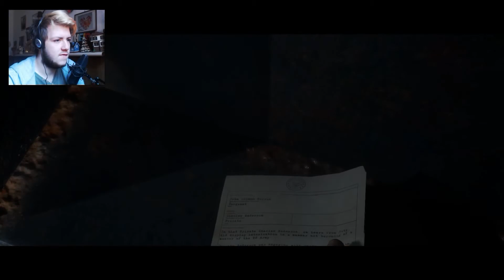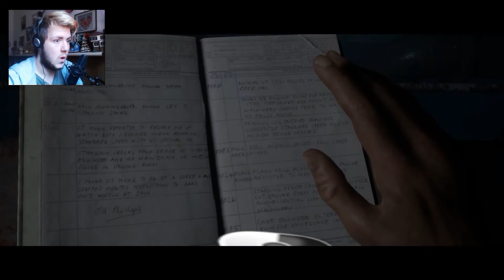UNSER HERZ SCHLÄGT WIE NEN PRESSLUFTHAMMER || THE DARK PICTURES: MAN OF MEDAN (Part 5)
Viel Spaß mit The Dark Pictures: Man of Medan. Dir gefällt das was du siehst?! Zeig es doch gerne mit einer positive Bewertung und teile das Video mit deinen Freunden.
Hier geht es zu MrMomox (Dem Typen dem ich 50 Cent Schulde)
Aus seiner Perspektive seht ihr das geschehen in dieser Spielreihe noch mal von
einer ganz anderen Seite also schaut auf jeden Fall mal vorbei
Teilt dieses Video doch bitte...
--- Hardware --- [Zum Zeitpunkt der Aufnahme]
16GB RAM
- Lets Play